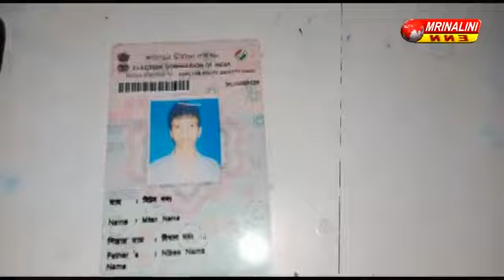প্রচুর পরিমাণে নেশা সামগ্রী উদ্ধার করল তেলিয়ামুড়া থানার পুলিশ।।